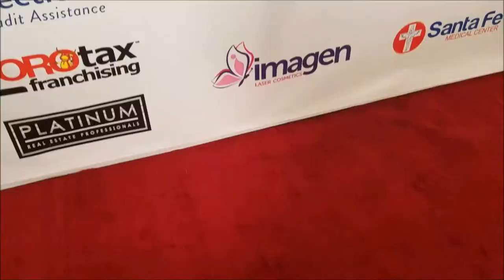TORO GALA 2017 IN LAS VEGAS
Manny Lopez was a special invite VIP to the annual gala for Toro Taxes held at the Palms in Las Vegas!

Manny "The Man" Lopez, an Irish, Latin, Native American, is on a mission in life to help entrepreneurs, orphans, and kids in foster care! Orphaned at 18 months himself, adopted and returned 7 times, grew up in a broken home, & homeless twice after starting his 1st business... yet lives a life focused on always being TooBlessedToBeStressed!

Despite facing many challenges growing his company, since 2011, Manny's grown his sphere of influence to over 20,000 business professionals worldwide, spanning every continent that has a human population! From celebrities, musicians, artists, and actors... to doctors, attorneys, authors, and speakers... to non-profits, engineers, small business owners, & entrepreneurs, Manny has dedicated his professional career to pioneering the latest technology in lead generation & automation marketing.

Manny helps orphans and kids in foster care by donating his services to assist them in becoming entrepreneurs for every new client he brings on in his business! Each sponsored orphan or foster child will be taught how to create their very own Universal Mobile App to promote a passion they have to turn into a business!

Did you know that 2/3 kids in foster care end up dead or in jail by the time their 18? Manny believes mentorship & entrepreneurship are keys to keeping these at-risk youth off drugs, streets, and anything else that might distract them from greatness!

Manny's #1 selling product in his branding agency, Universal Mobile Apps, are revolutionizing the way brands are growing their network of influence using mobile devices to find more leads, sales, & referrals for their business!

With over 40 unique features that provide functionality & a system that allows apps to be designed, build, delivered, revised, and published in as little as 3 days, no wonder industry leaders like Les Brown, Sharon Lechter, Greg Reid, Kevin Harrington, Eric Swanson, David Fagan, plus many more, utilize Universal Mobile Apps in their business!

To learn more about this incredible technology, and how it can help YOU generate more leads, sales, & referrals in your business,